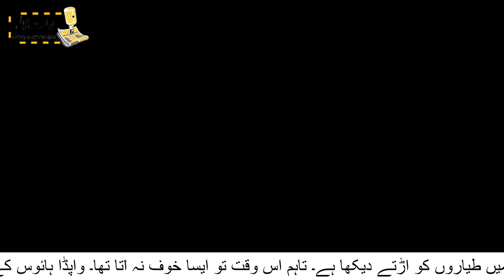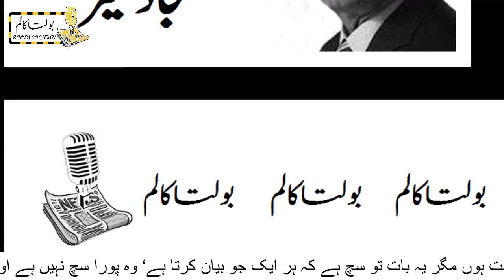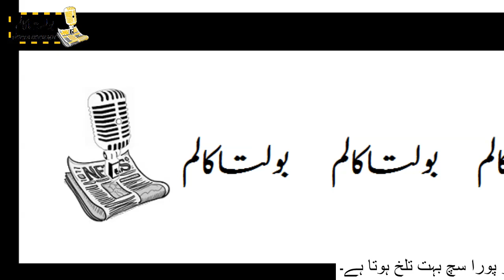Poora Such Kaya Hai | Sajjad Meer | 16 December 2019 | سجاد میر | پورا سچ کیا ہے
Poora Such Kaya Hay
Sajjad Meer
Shehre Asob
Bolta Column
16 December 2019

پورا سچ کیا ہے
شہر آشوب
سجاد میر
بولتا کالم